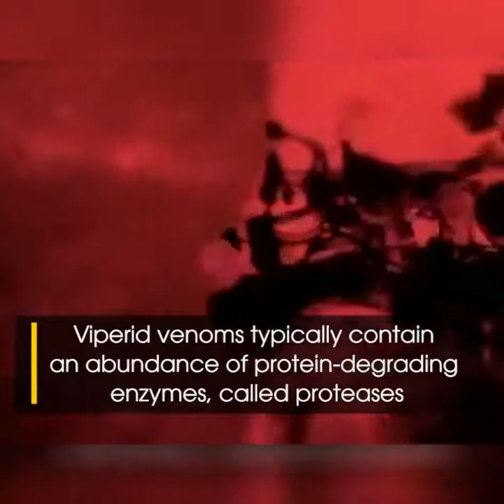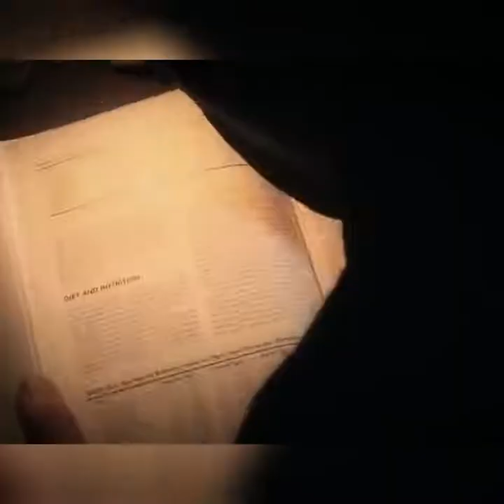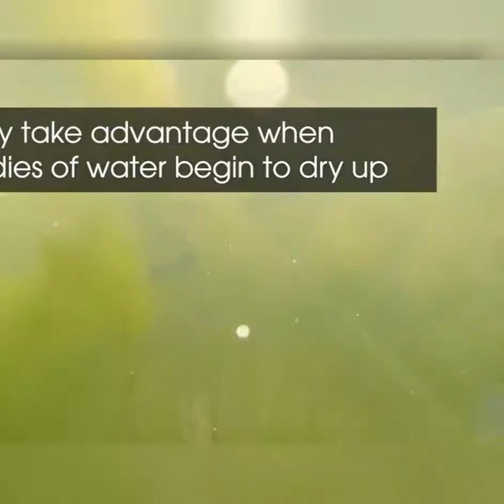Snake vs Venom - Gaboon Viper Venom Extraction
Watch Snake vs Venom - Gaboon Viper Venom Extraction
Welcome to Animal Wildlife Youtube Channel!
Have a nice time watching our content.